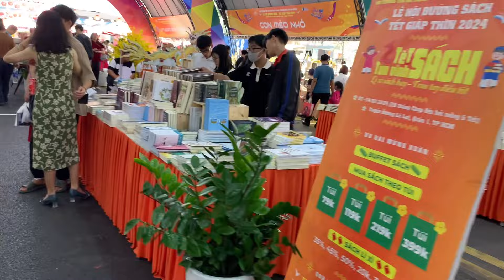Tham Quan Đường Hoa Nguyễn Huệ Và Xem Múa Lân Ngày Mùng 3 Tết - 2024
#@NguyenDinhHoa64 #346. Khám phá tham quan trải nghiệm xem múa lân và đường hoa Nguyễn Huệ nhộn nhịp đông vui ngày mùng 3 Tết | 12/2/2024, tọa lạc tại phường Bến Nghé, quận 1, TP. HCM.